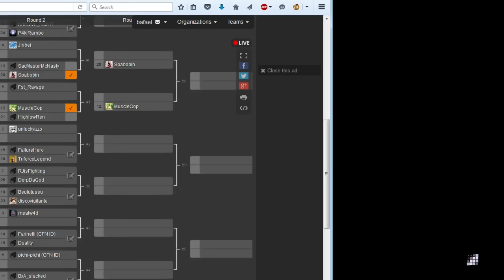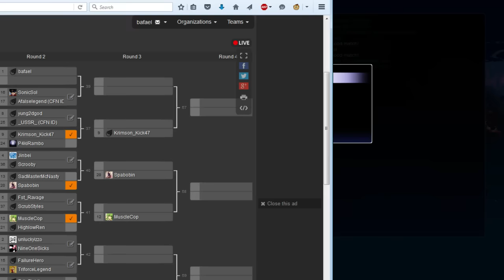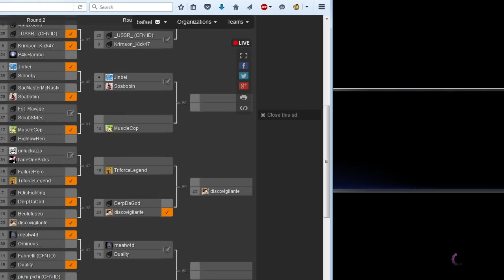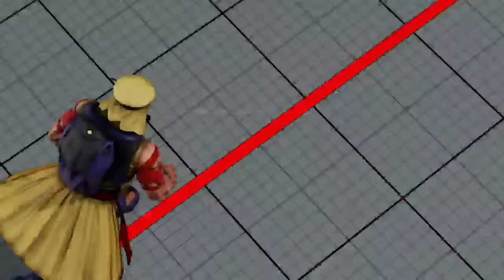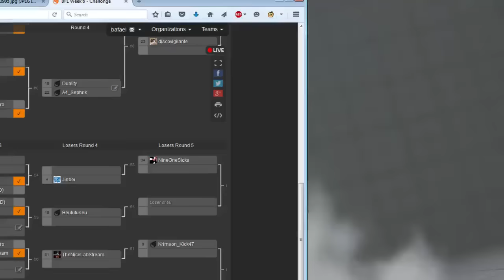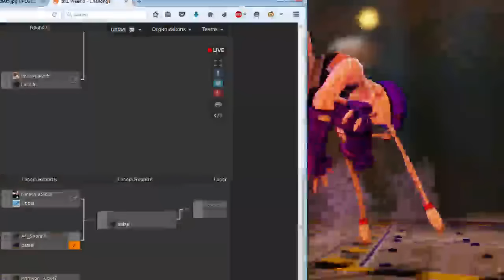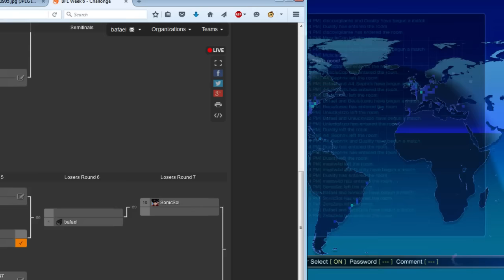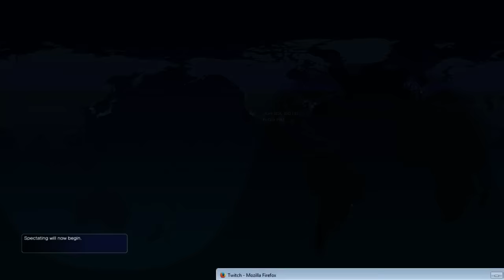SFV 6th Bafael Cup 6/23/2016 part 1 of 2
Very long pause between first match and second, so skip around. Salty bout that winner's bracket match tho -- Watch live